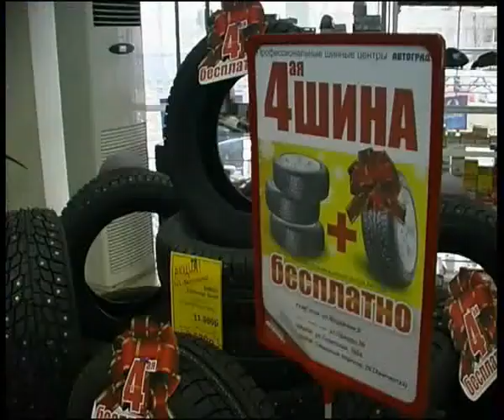Tire plus sale.flv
Челейкин - распродажа в Tire Plus, Cheleykin - Tire plus sale .